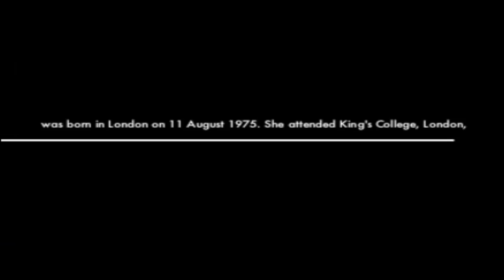The first lady of Syria